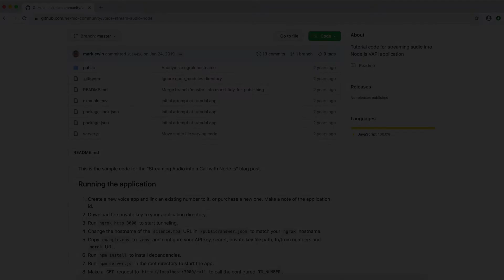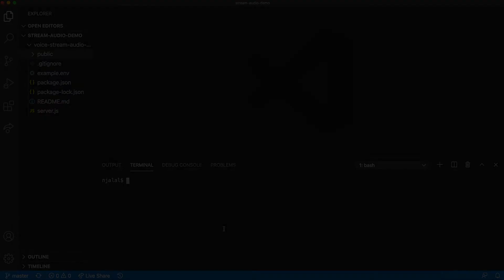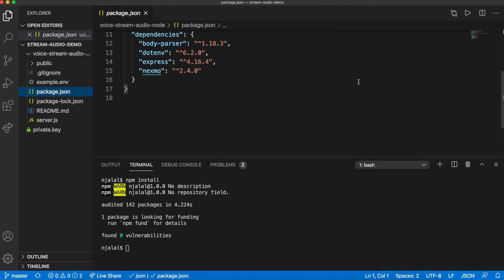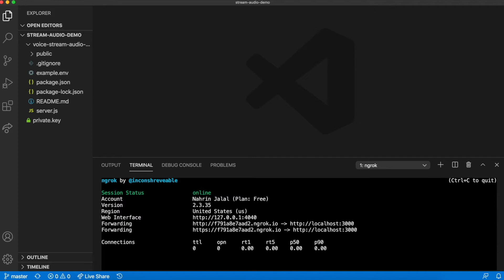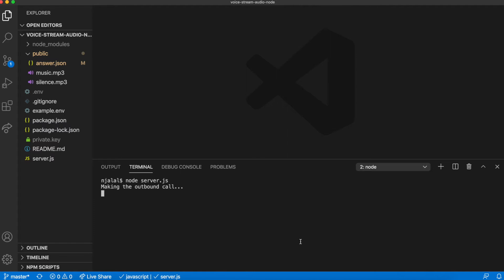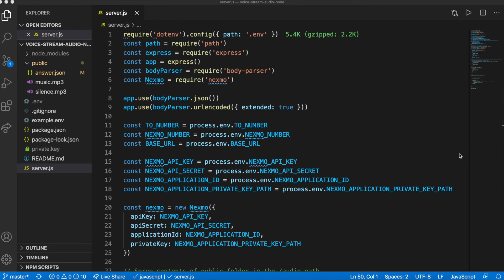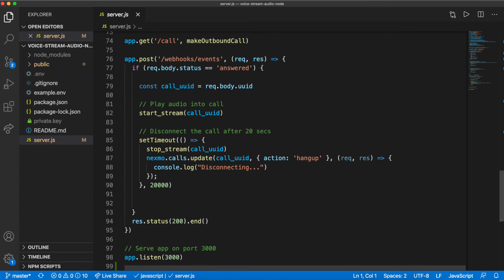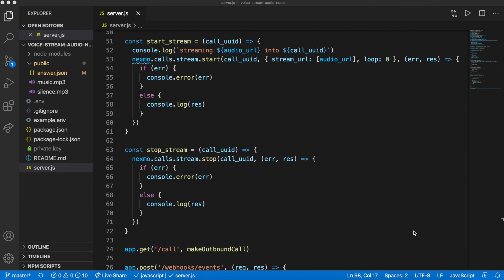Stream Audio into a Phone Call with Node.js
In this tutorial, Vonage Developer Educator, Nahrin Jalal, takes you through how to stream audio into a phone call with Node.js.

Getting Started [00:00:31]
Creating Your Application and Server Setup [00:01:26]
Instantiating the Nexmo Client [00:04:20]
Serving the Audio Files and NCCO [00:04:36]
Making the Outbound Call [00:05:45]
Playing Audio into the Call [00:06:15]